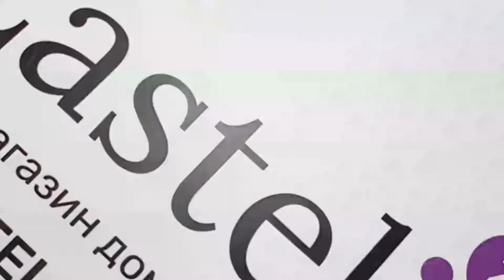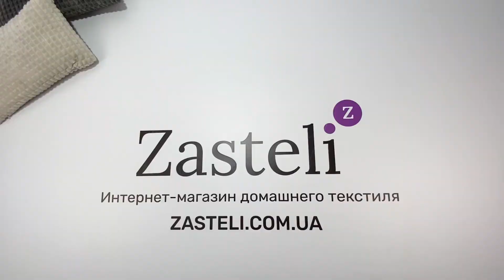Постельное белье The Club Cotton сатин Butica Zenya